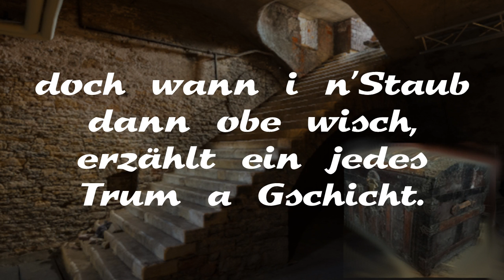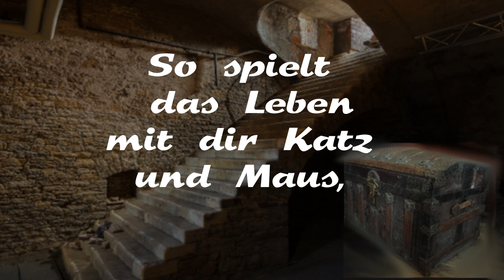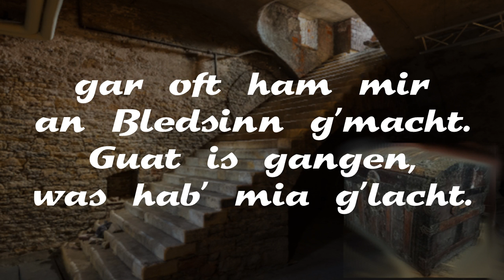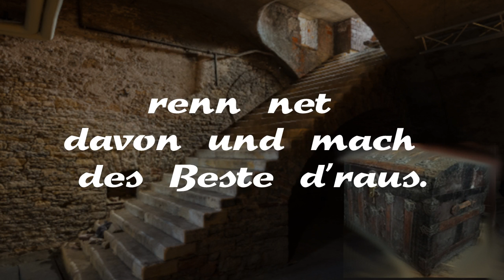De Kistn drunt im Kellergwölb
Ich geb's ja zu: Ich bin Sammler. Ich sammle wertlose Gegenstände. Es sind Erinnerungsstücke. Platzhalter für die Geschichten einer Erinnerung.